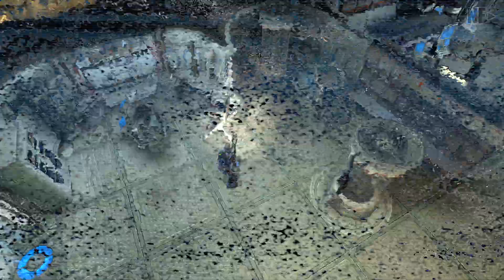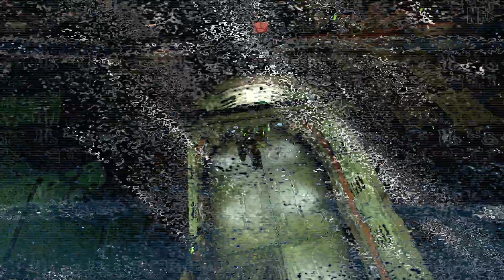Alien Breed: Impact - Уровень 2 - ПРИОРИТЕТЫ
🎮МОЙ ПК🎮
Palit GeForce RTX 3060 Ti Dual OC V1 8 GB
HDD Toshiba MARS 3000 GB
HDD Seagate IronWolf 4000 GB
HDD WD Elements 500 GB External
HDD Hitachi 750 GB External
HDD WD Elements Desktop 14000 GB External